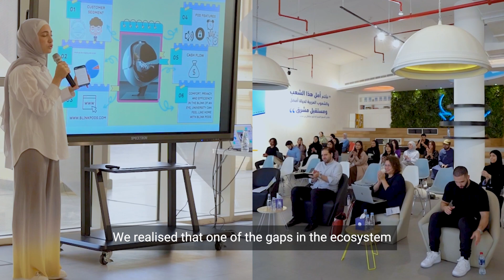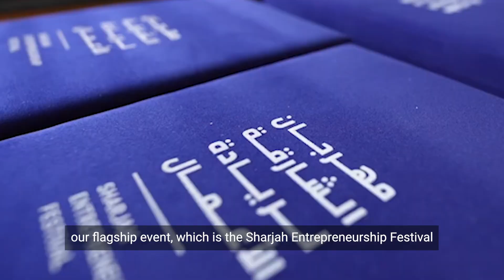Hadara Talks with Najla al Midfa, CEO of Sheraa: Sharjah Entrepreneurship Center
Join us as Najla al Midfa, CEO of Sheraa: Sharjah Entrepreneurship Center, shares her inspiring journey of empowering entrepreneurs and changemakers in the UAE.

Discover how Sheraa acts as a guiding sail, propelling entrepreneurs towards new horizons. From showcasing the city of Sharjah through events to incubating startups, Sheraa is dedicated to nurturing talent and turning ideas into thriving businesses.

Follow HadaraMagazine for more insights on entrepreneurship and culture in the Middle East.